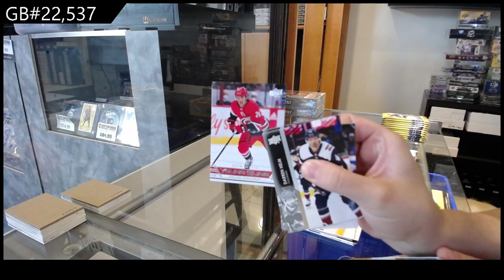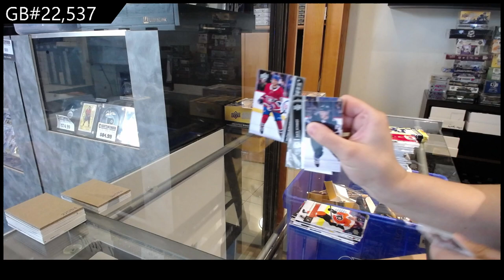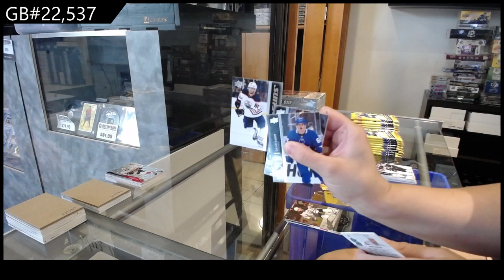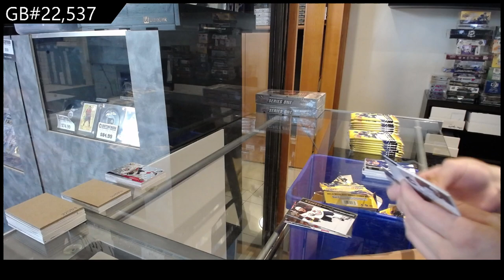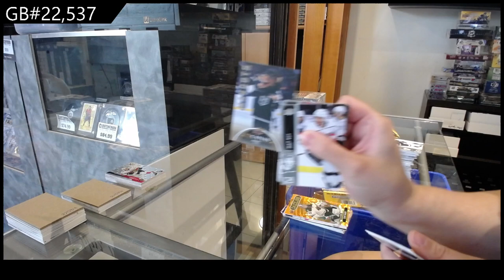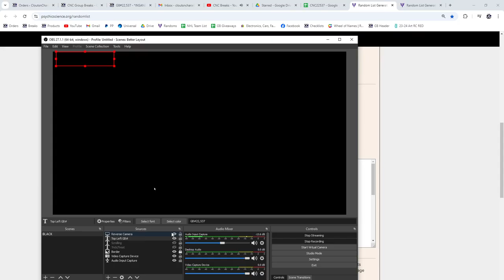2021-22 Upper Deck Extended Hockey Retail 2 Box Break - CNC GB #22,537